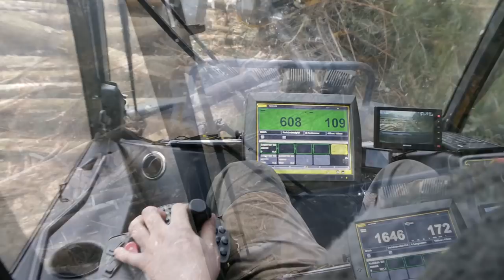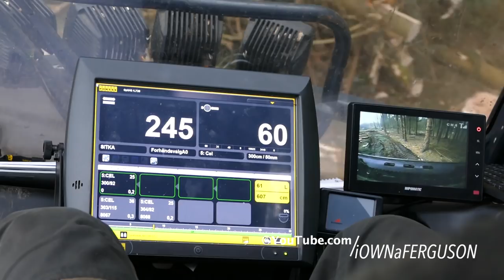Ponsse Scorpion King Working Hard in The Forrest | Heavy Forestry Equipment | Cutting Down Woods